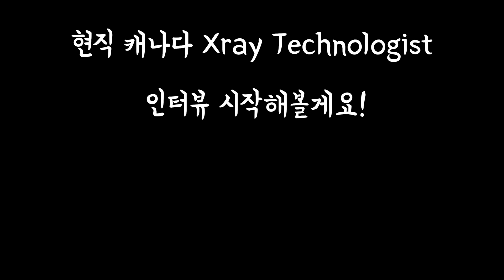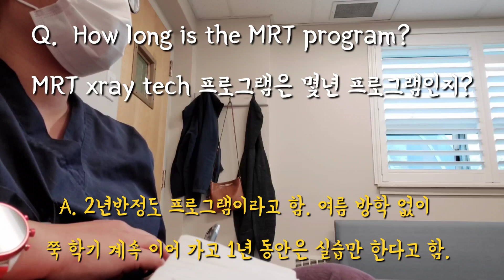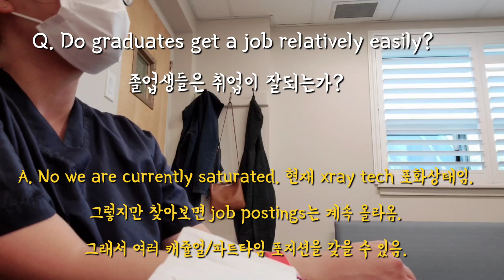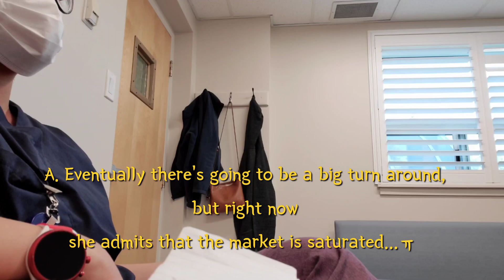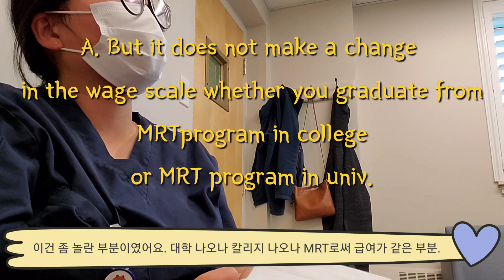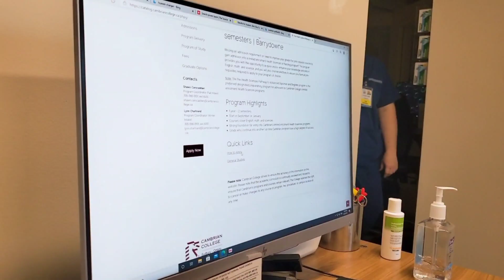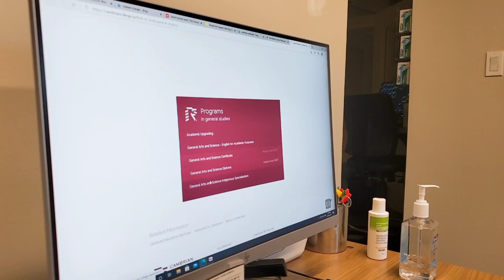ENG) 캐나다 Xray Tech (MRT) 되는 법? 온타리오 College MRT program 정보 (ft. 15년차 Xray Tech 인터뷰) 이민/유학 의료 직업 아이디어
캐나다 안 에서 점점 엑스레이 기사로 일하는 커리어의 문도 대학과정으로 변화하고 있는데요,
그럼에도 불구 하고 잘 찾아보면 커뮤니티 칼리지를 통해 되는 길이 아직 몇가지 남아있어여! 요즘 펜더믹 때문에 역대급으로 메디컬 커리어 입문 길 경쟁률이 치솟고 있는 와중, 그래도 xray tech 으로 일하고 싶다면 pre health program in college (1년 과정)을 먼저 이수 후에 도전해보는 것도 특히 이민/유학생 분들에겐 좋은 전략이 될 것 같아요!
오늘의 영상은 저와 같은 병원에서 일하는 Xray Technologist 겸 컬리지에서 인스트럭터를 하고 있는 세라에게 그녀의 직업에 대해 물어보는 인터뷰 입니다!

계획하고 찍었던 영상이 아니라 소리가 consistent 하지 못 한 점 양해 부탁해요.